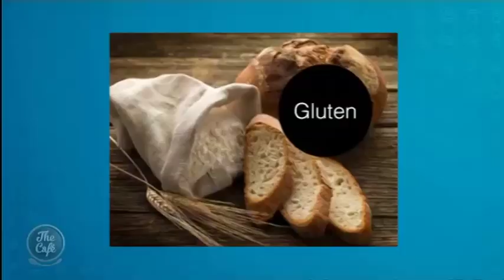What’s causing most health problems? Mel talks to Nutritionist Ben Warren